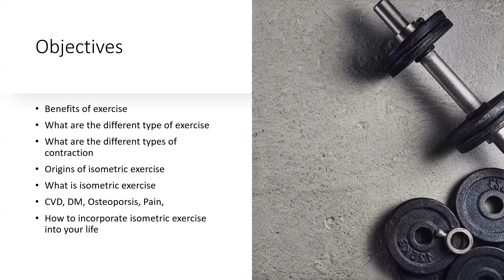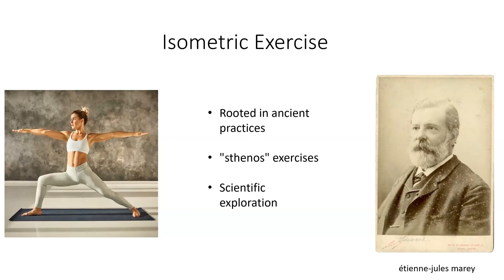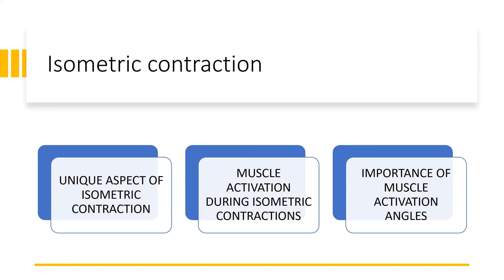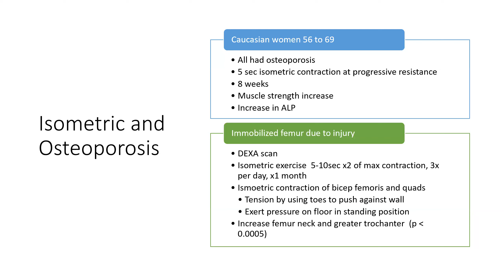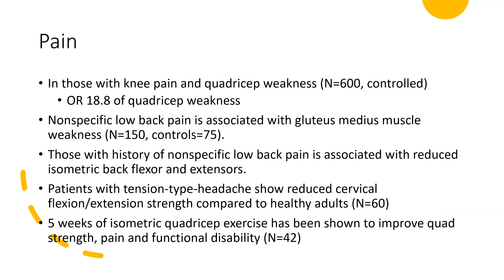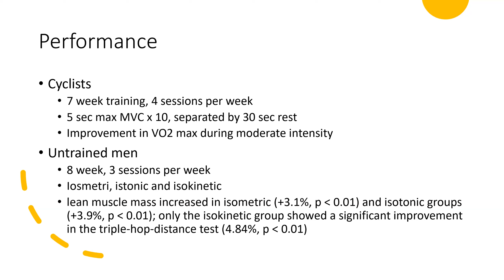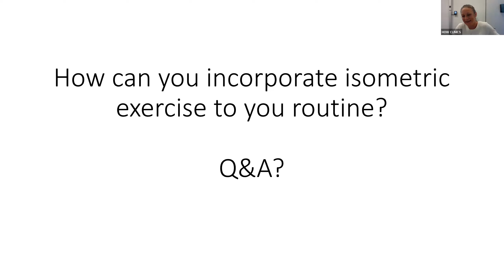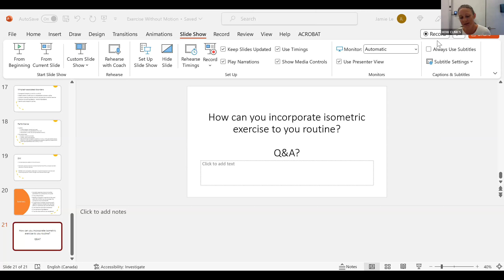Exercise Without Motion: HOW to Exercise Without Motion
Weather you have mobility issues or just don't enjoy running there is something everyone can take away from this talk. Hear it from our side and learn more about how you can change your health FOR LIFE.